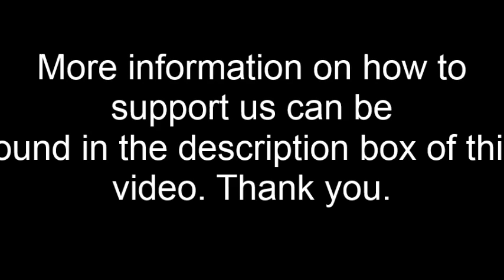The Purpose Driven Church-Pastor Oluwafemi Adun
Threshing Floor April 2014 Part 2- Sermon

This message was brought to you free by Ecclesia Kingdom Movement
If you would like to partner with us find below the information you will need. God bless you.

Acct Name: Ecclesia Kingdom Movement
Bank: HSBC
Sort code: 40-41-57
We would love to hear from you; so send your praise reports, prayer requests, questions or feedback in the comments or " ".

To discuss anything of a personal nature, you can reach out to pastoral care on:

You can get in touch with the office at Kingdom Culture on:
Office hours are Mon to Fri 9am to 5pm, and Saturday 10am to 4pm

Account Name: Kingdom Culture Movement
Sort Code: 40-41-57
Acc. No.: 80223204

Nigerian Bank Details
Access Account Name: Ecclesia Kingdom

To give to Kingdom Culture's Poverty relief efforts to Nigeria & Kenya, please use the details above and clearly Reference as "Poverty Relief".